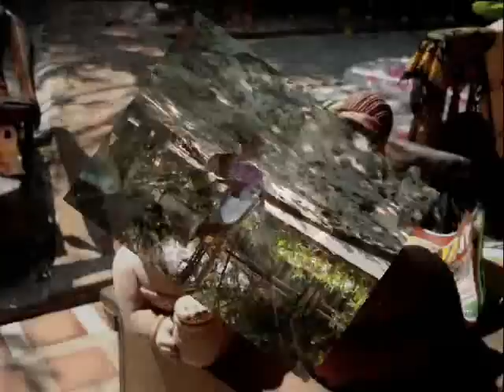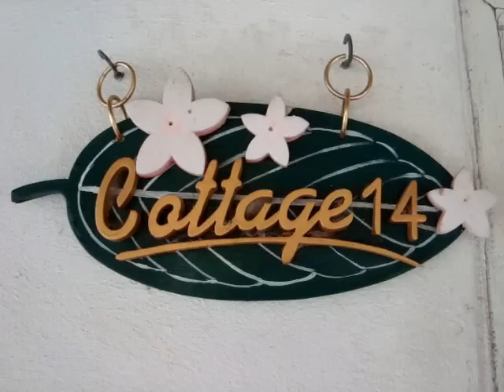Koh Samet 1, Thailand, with Geoff Carter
a short film on the island of Koh Samet Thailand with Geoff Carter.